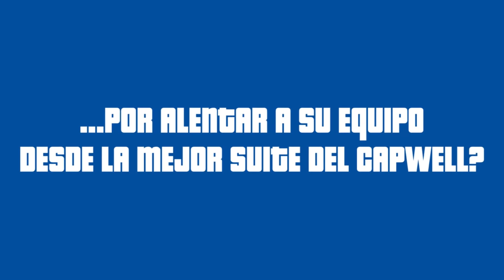LA LOCURA POR LA SUITE COMANDATO | Logan y Logan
Esta vez le tocó el turno a Emelec, hicimos concursos en los locales de Comandato para llevar hinchas eléctricos a la mejor suite del estadio Capwell... Y LA PASAMOS GENIAL!
Like para más visitas a suite :D